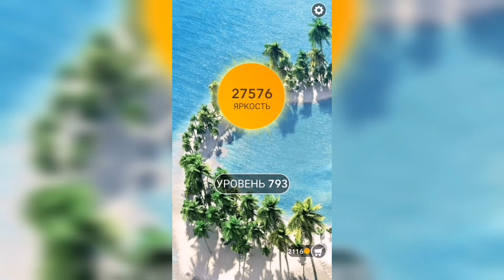Word / Слово Крест: Поиск русского кроссворда / Уровень 793